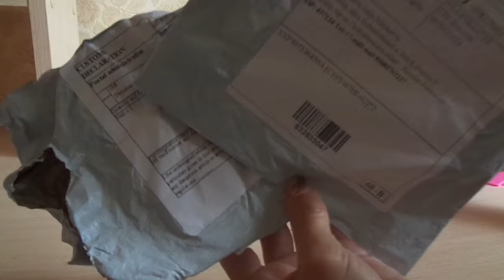Штамповка и Кисти с Aliexpress